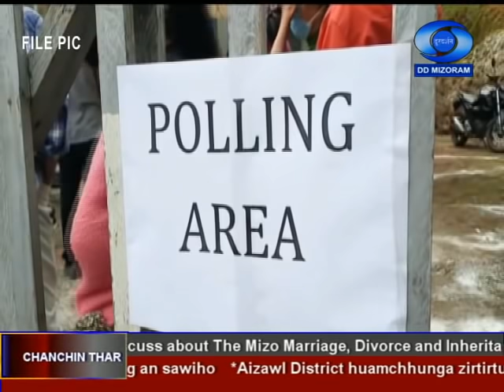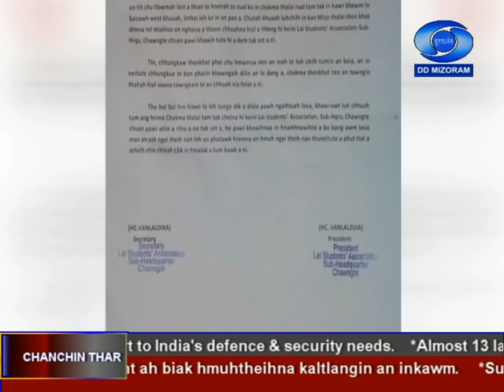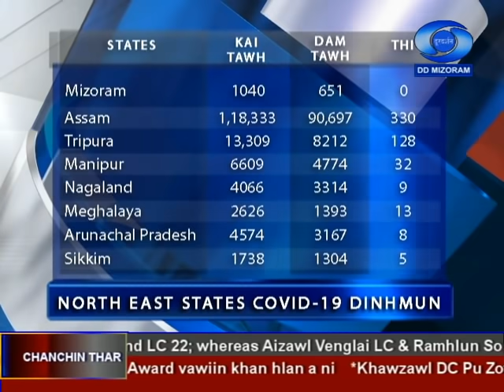DD News Mizoram, 4 September 2020 @ 6:30 PM